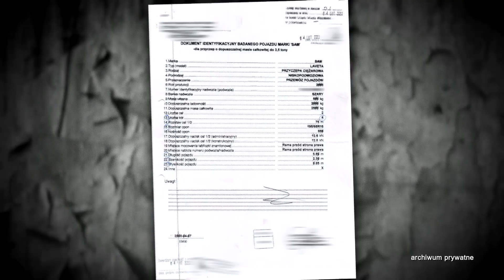Odnalazł przyczepę, którą mu skradziono i… ma ją teraz oddać (UWAGA! TVN)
Pan Krzysztof na jednym z parkingów rozpoznał przyczepę, którą mu wcześniej skradziono. Po badaniu biegłego mężczyźnie udało się ją odzyskać. Ale szczęśliwego zakończenia nie ma. Sąd zdecydował, że pan Krzysztof musi zwrócić ją mężczyźnie, któremu została zabezpieczona! Jak to możliwe?